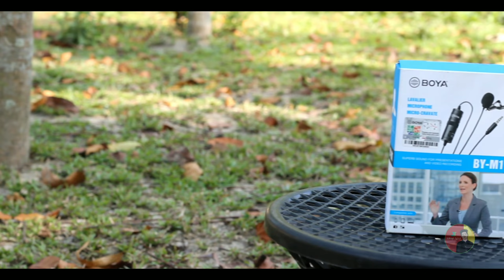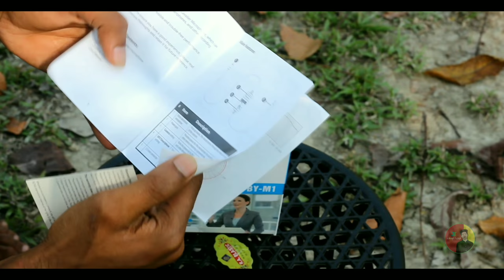Boya By m1 Microphone Review | Best Microphone For Youtubers | Jibon Tech🔥